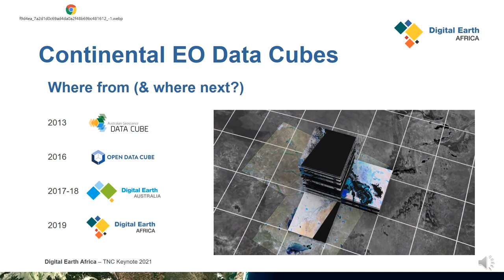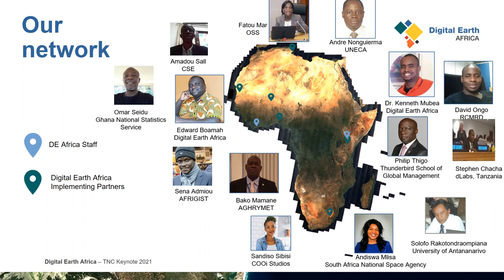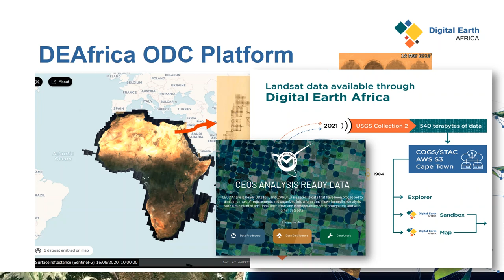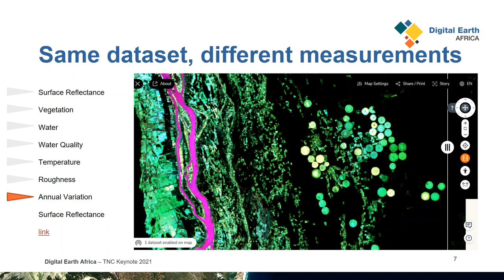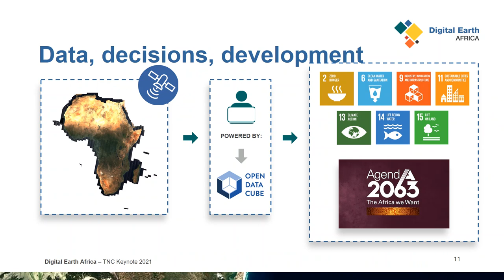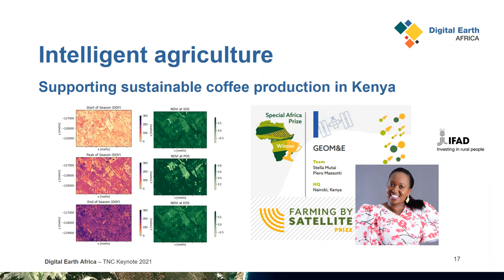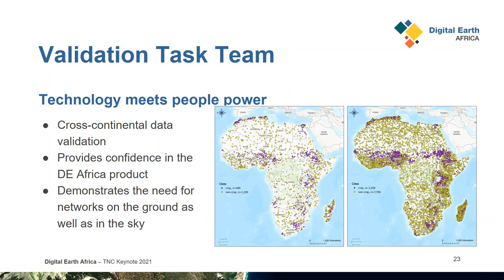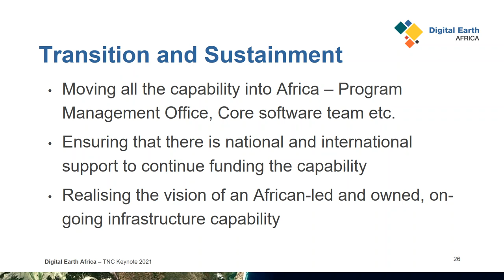ODC Conference 2021 - Adam Lewis: Digital Earth Africa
Adam Lewis’ vision and leadership has transformed the way spatial data is organised, prepared and analysed, leading to changes in the way satellite images are processed in Australia to produce resource information. From 2004 to 2017 he transformed Geoscience Australia’s earth and marine observation function into a globally recognised capability. He has been key to the design and development of Digital Earth Australia — technology which provides the Australian government with the data to monitor the environment and increase productivity in the agricultural and mining industries, and to the Open Data Cube, a global initiative which increases the value and use of satellite data, providing users with free access to technology and analysis platforms.

Adam now leads the Digital Earth Africa (DE Africa) program, working with African stakeholders and organisations and with international partners to establish an operational Earth observation data cube specific to Africa’s lands and seas. DE Africa is an open platform, led and governed by Africans, that is making petabytes of free and open satellite data accessible to support decision-making by governments, the private sector, and civil society.